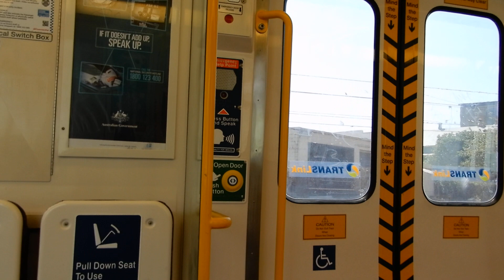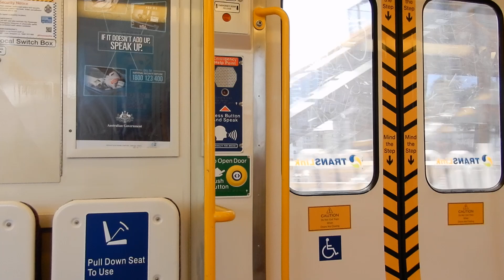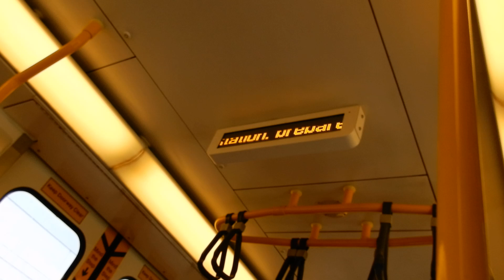Queensland Rail Suburban multiple unit 220 series (SMU 227): Northgate to Eagle Junction (Ipswich)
Queensland Rail's suburban multiple unit 220 series were built by Walkers Limited in Maryborough (now absorbed into Downer Rail), in partnership with ADtranz (now Bombardier Transportation) and are a revised version of the SMU 200 series. They were first delivered in 1999.
Completing the course of the Petrie to Northgate express run, this train now runs express to Eagle Junction.

Set number (leading/trailing): SMU 236/227
Car number: SM8227
Stations: Northgate, Eagle Junction

Camera used: Nikon Coolpix A900
Resolution: 1920x1080p